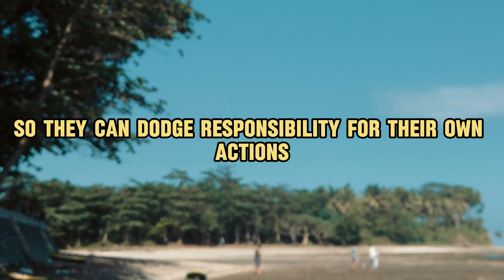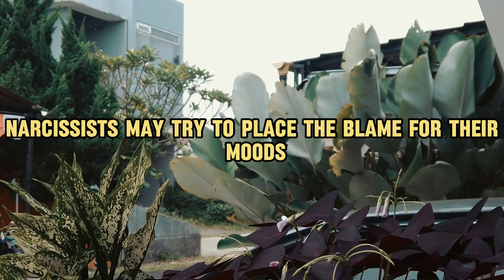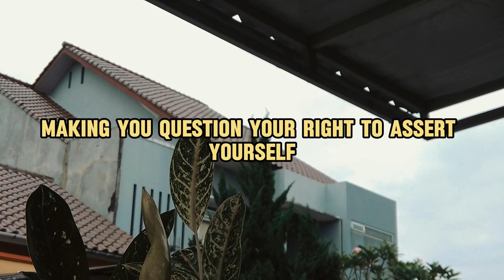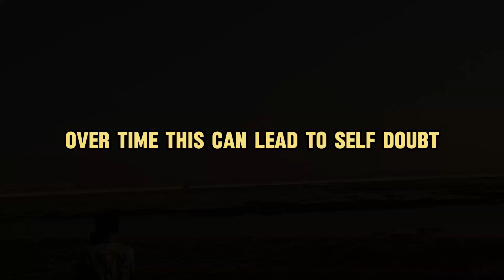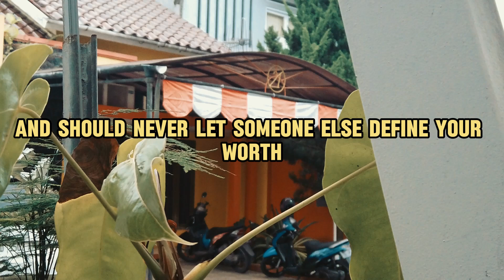🔴 This Is How Narcissists Trap You To Make You Look Like The Problem❗🫵🏼😱 | NPD | NARCISSIST